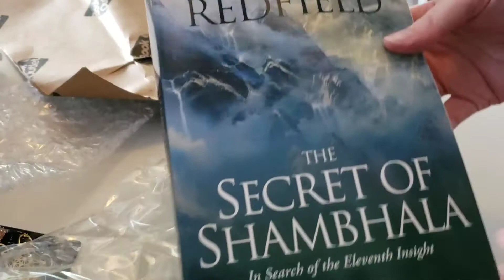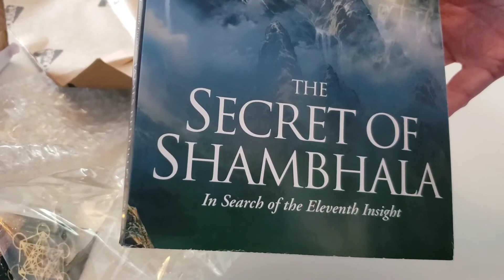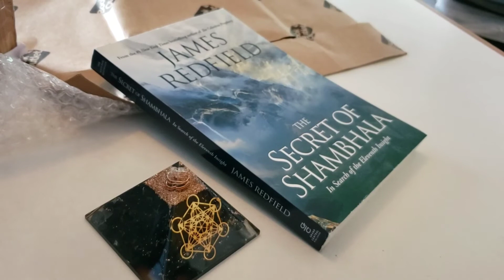New Book and Pyramid Arrive!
I ordered the shungite pyramid back in April, and it's finally here! Hooray! Plus, the third book of The Celestine Prophecy arrived! The fourth book arrived the other day, so I can now read both of them! I'm so excited! It's an wonderful day!